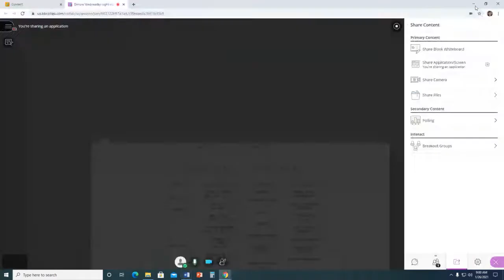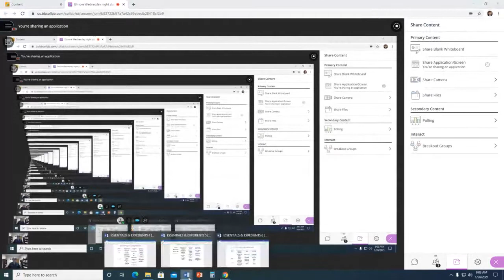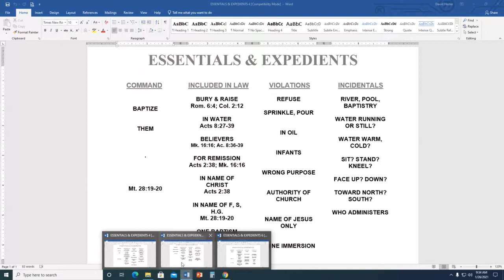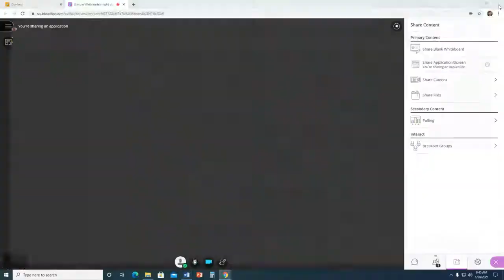Wednesday Bible Class - 1/27/21 - David Hester